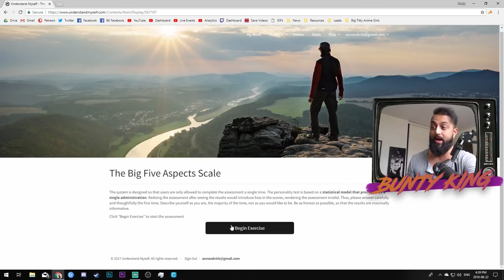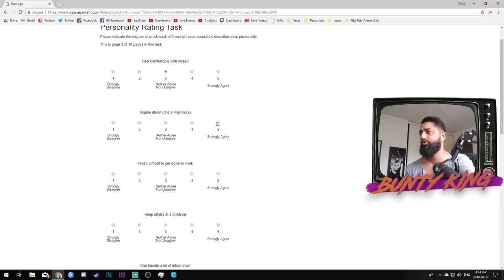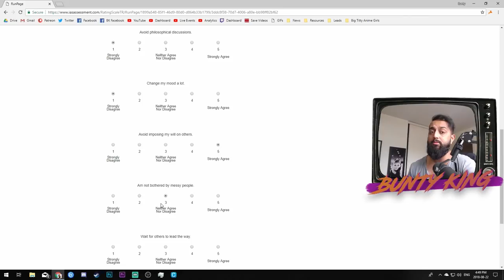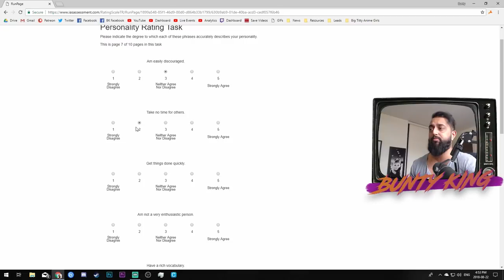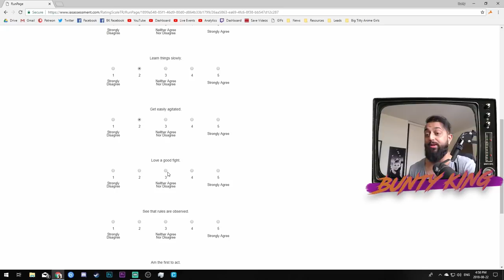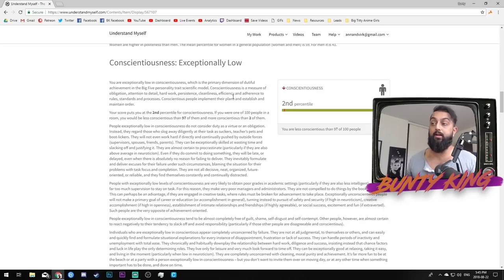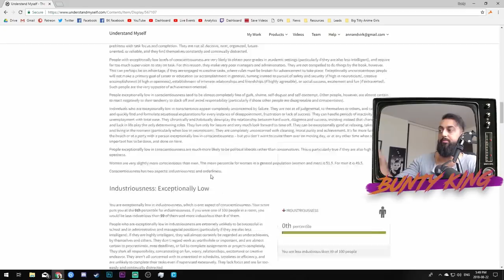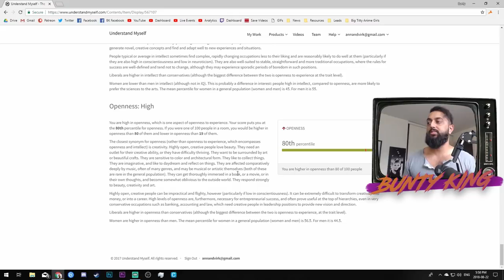I Did a Personality Test and the Results Were Interesting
Hello, my sweet goats, I did the The Big Five Aspects Scale and wanted to share it with you.

If you're interested in reading my entire assessment, you can check it out here:

I wanted to take the time to thank an incredible member of my community named Jess; she's a wonderful person who's openness I've found to be inspiring and who's friendship I've taken as an indication of being headed in the right direction. She's also the person to thank for being able to do this test, as she gifted it to me nearly a month ago.

I hope you guys enjoyed this video and learned a bit more about me.

I'd also like to take the time to thank my patrons, and apologize for not including them as credits within the video. This wasn't a video I spent any time on editing; it's pretty much just there to add to the catalog of Annand Virk's internet presence.

/// SUPPORT ME

/// COMMUNITY

/// PODCAST

/// REFERENCES

N/A

/// VIDEOS USED

N/A

/// TRANSCRIPT

N/A

/// ABOUT ME

I'd like to think I'm an easy-going and approachable dude, despite the topics I tend to cover.

I strive to be a better person than I was yesterday, and I can attribute a lot of my success in that department thanks to folks like you.

In terms of my qualifications, I have a college media degree, have worked on a few startups and have a solid understanding of new media, including the propagation of information within it.